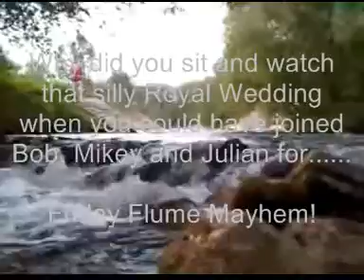Friday Flume Mayhem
Merciful escape from all that Royal Wedding garbage with a big lark about at Langham Flumes. Music is Electric Eye by Judas Priest, .